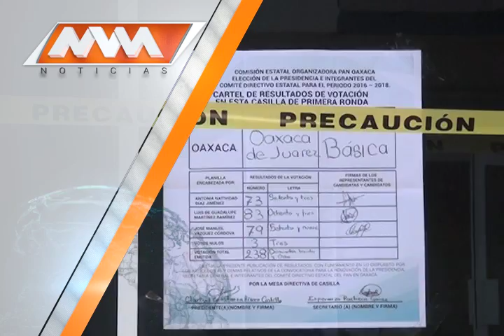MVM Televisión trae para ti la mejor información.